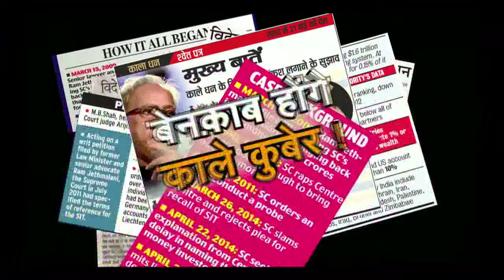Govt discloses names of Black Money holders, know experts views-Part 4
Central government has today revealed the name of black money holders, here listen to the experts views on the same.